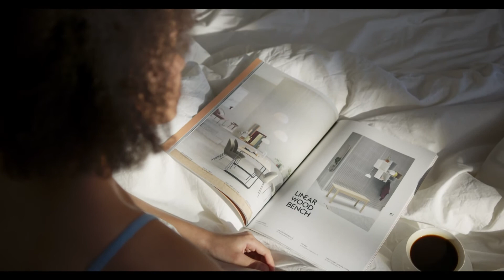អាហារជួយឲ្យគេងលក់ food helping to sleep